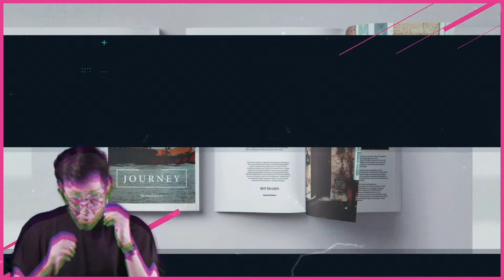UNBLUR'D BEHIND THE SCENES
It was such a great experience to have work with this team! Here is a small glimpse of our bloopers and backstage moments before realising both teaser and showreel.